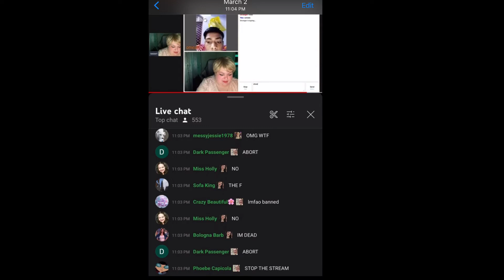Chantal foodiebeauty Talking to minor NOT immediately disengaging like she lied she did